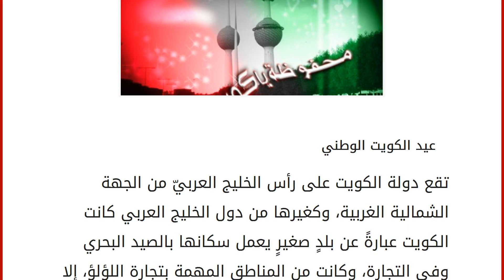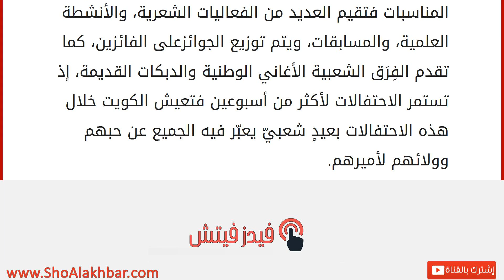عيد الكويت الوطني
تقع دولة الكويت على رأس الخليج العربيّ من الجهة الشمالية الغربية، وكغيرها من دول الخليج العربي كانت الكويت عبارةً عن بلدٍ صغيرٍ يعمل سكانها بالصيد البحري وفي التجارة، وكانت من المناطق المهمة بتجارة اللؤلؤ، إلا أن اكتشاف النفط في أراضيها أدى إلى إحداث ثورةٍ اقتصاديةٍ على جميع القطاعات الاقتصادية فيها، فأصبحت منطقة جذبٍ سكانيّ. حيث تطوّرت البنية التحتية في البلاد بشكلٍ كبيرٍ وتطور البنيان وأقيمت الأبراج التي تضاهي الدول المتقدمة، وتعتبر دولة الكويت من أكبر البلدان المصدِّرة للنفط، كما تحتلّ المرتبة الخامسة بين دول العالم في كمية الاحتياط النفطي في أراضيها فعمّ الرخاء والازدهارجميع مناطقها. يحتفل الشعب الكويتي في يومي الخامس والسادس والعشرين من شهر شباط من كلّ عامٍ بثلاث مناسباتٍ وطنيةٍ وهي عيد الاستقلال، وذكرى تسلم سمو الأمير صباح الأحمد الجابر الصباح سلطاته الدستورية أميرا